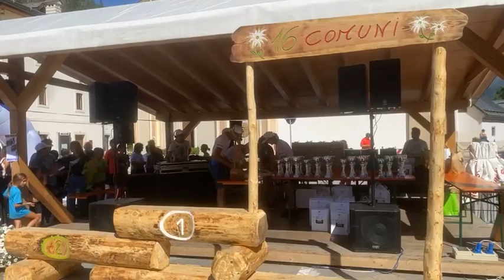PREMIAZIONI 16 COMUNI PARTE 1